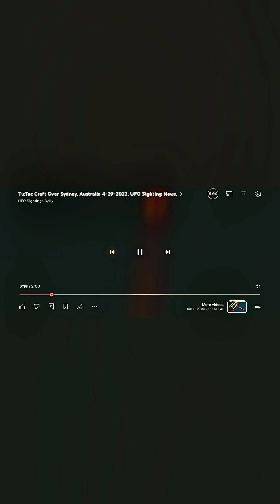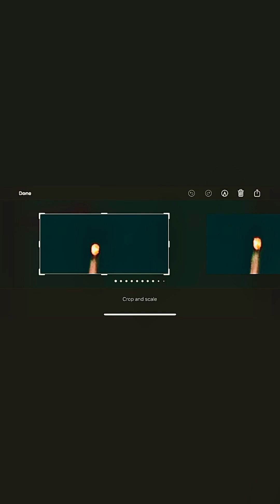UFOs 101 for Not so smart people just like me 😫